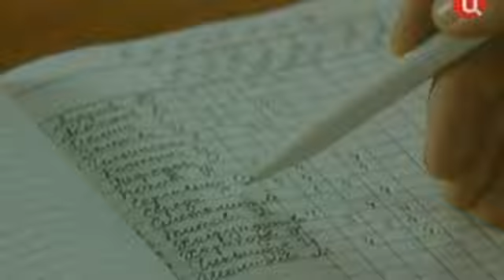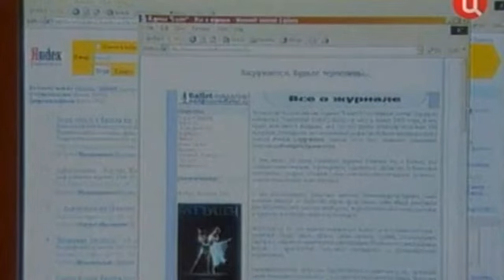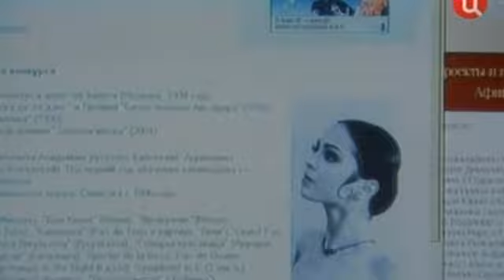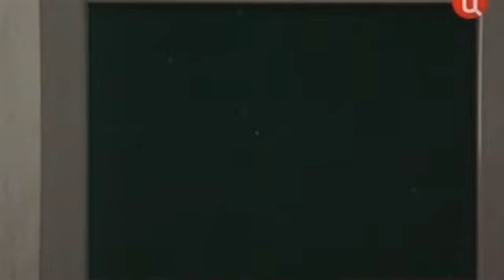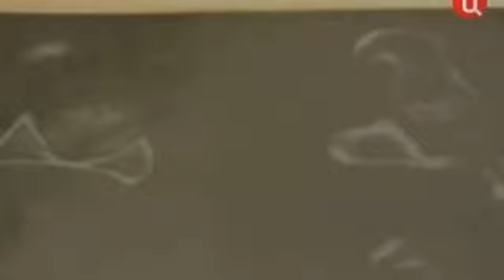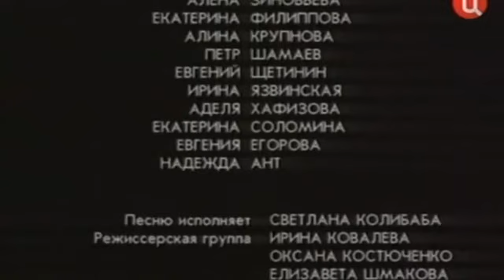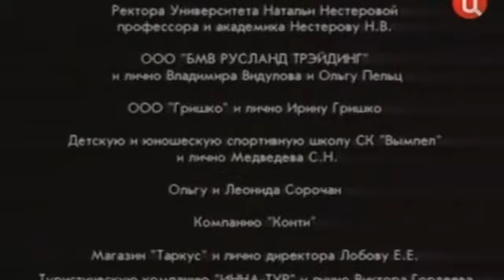Виллисы (2002 ), фильм с Игорем Петренко, 1-я серия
Фильм о балете и первой влюблённости.  Виллисы — магические персонажи балета «Жизель», призраки невест, умерших до свадьбы. Эту партию предстоит сыграть Юле Азаровой,  юной начинающей балерине. Все отдано этой роли — однажды поднявшийся волшебный занавес не опустится перед девушкой никогда. Тяжело пробраться на самую вершину олимпа и добиться головокружительных успехов.   Однако,  как это всегда случается в сказках и судьбах, в жизни Юли появляется любовь… Однако в реальности она далека от сценической простоты и завершенности. Неужели мрачное очарование балетных Виллис так прочно вошло в жизнь юной актрисы что ее личное счастье вечно будет сопровождать трагическая звезда?
В ролях: Ольга Приходцева, Ольга Чурсина, Игорь Петренко, Наталья Хорохорина, Елена Сафонова, Владимир Стеклов, Даниил Страхов, Виктория Афанасьева, Сергей Чонишвили, Алёна Яковлева,
Режиссер: Нурбек Эген